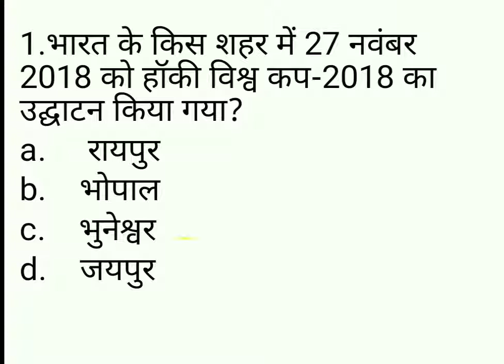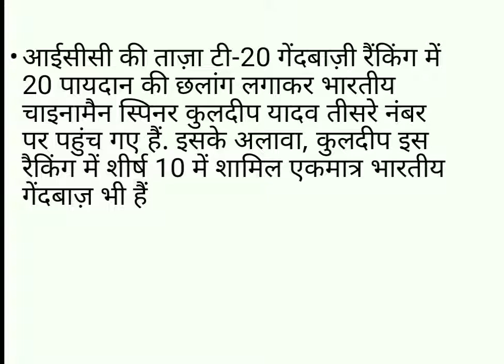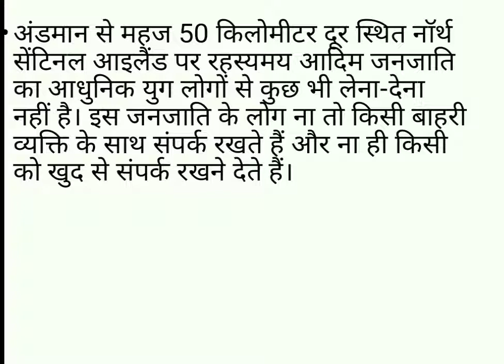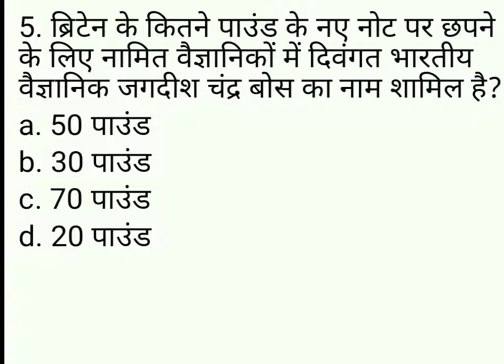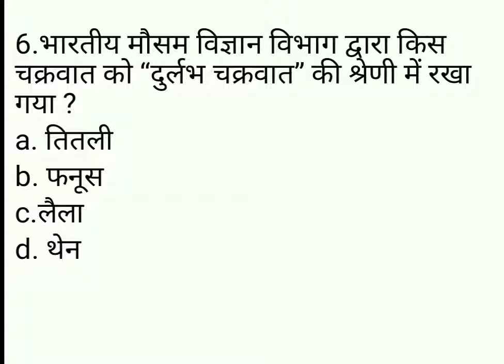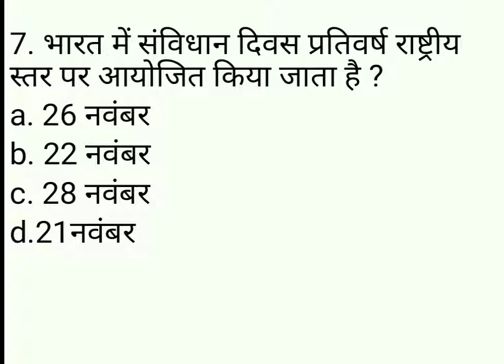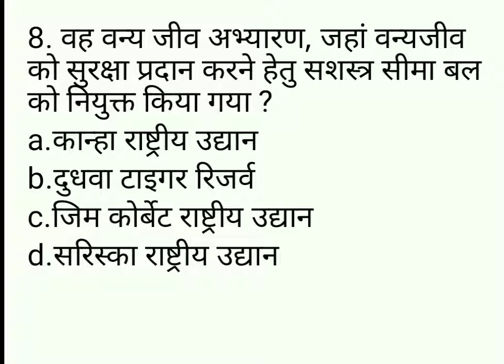28 November, 2018 | Important Current Affairs | For PCS/SSC/Banking/Railway/IBPS/CDS/NDA Exams.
Important for PCS/SSC/Banking/Railway/NDA/CDS/CLAT/IBPS/CAT Exams.